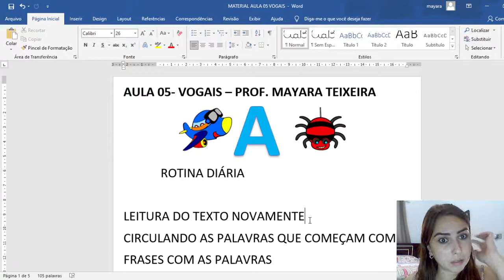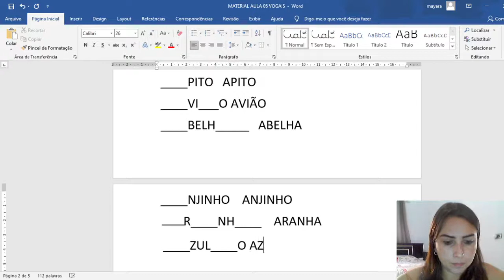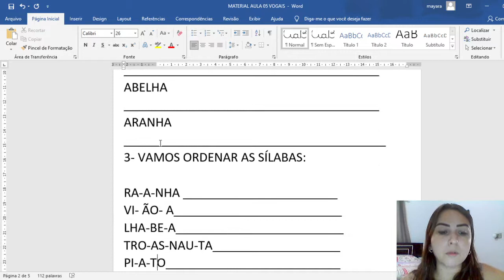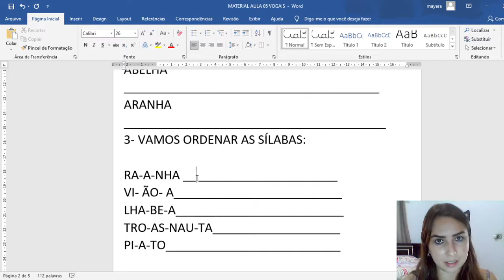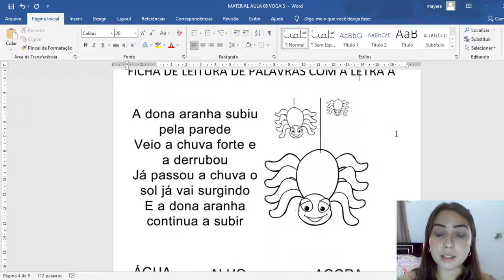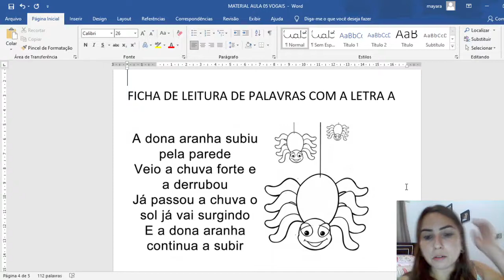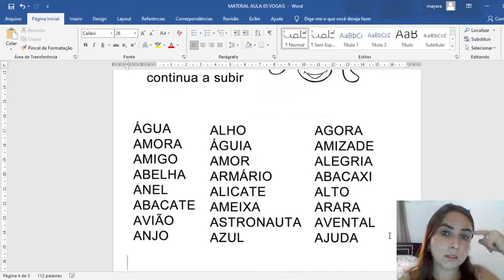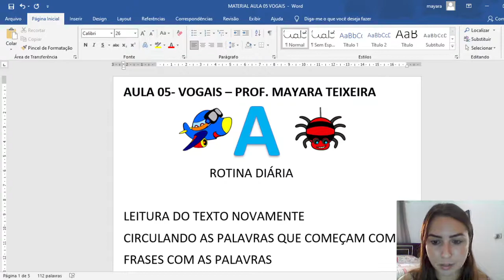Aula 05 - Vogais - Letra A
ROTINA DIÁRIA EM CASA:
1-LEITURA DAS VOGAIS
2- LEITURA DO ALFABETO
3-CONTAGEM DE 1 ATÉ 20
4-ESCRITA DO PRIMEIRO NOME COM O CRACHÁ ATÉ A CRIANÇA APRENDER SOZINHA
5- PERGUNTA ORAL: QUAL DIA É HOJE? QUAL MÊS? QUAL ANO? FALE O SEU NOME COMPLETO E A SUA IDADE.

Esta é a aula 05 onde finalizamos o trabalho com a vogal A.

Sou a professora Mayara Teixeira, formada em Pedagogia pela Universidade Federal de Goiás,especialista em Alfabetização e Letramento e em Psicopedagogia. Por aqui você vai encontrar vídeos relacionados aos processos pedagógicos de ensino e aprendizagem, ideias e aulas sobre alfabetização. Sou apaixonada pela Alfabetização!

 Entre no meu site e conheça as minhas atividades de Alfabetização, com preço bem acessível para você, venda de material online PDF e impresso:

alfabetização​ # vogais # prof_mayara_ # educação # atividadesdealfabetização